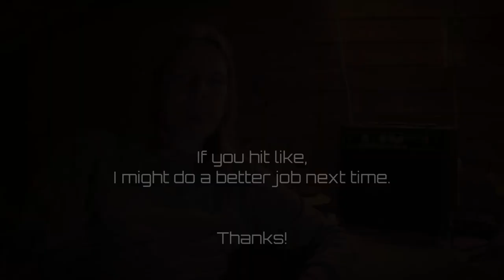Little Rebel amp kit 2 watt into Jensen CR8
The Little Rebel amp kit from Musikding.de. A demonstration of the amp in an old Sunn(Fender) cabinet with a Jensen CR8 speaker. Before and after removing the clipping LED's.